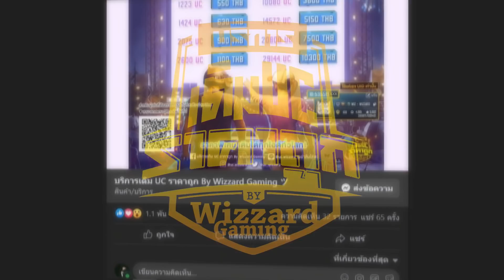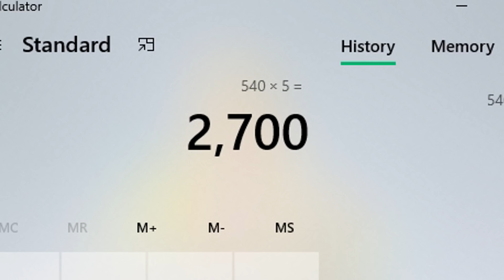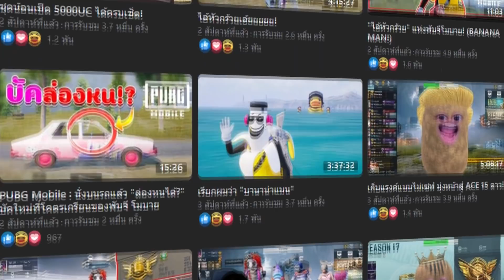PUBG Mobile : สุ่มสกินปืนอัพเกรดแรกของ AUG ด้วยงบ 34,000UC ! - Wandering Circus - AUG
จัดเต็ม 34000 แต่ว่า .